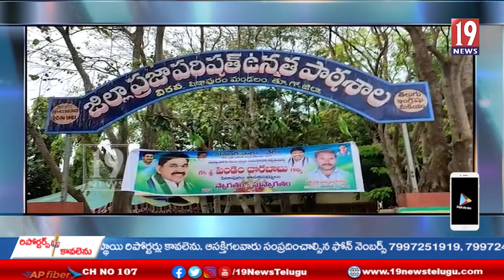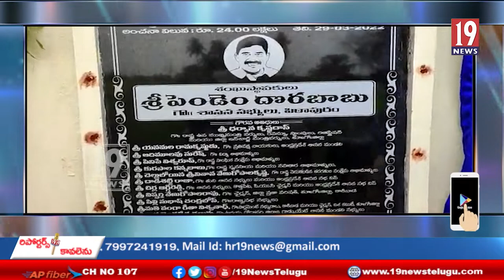పిఠాపురంలో అదనపు తరగతి గదుల నిర్మాణం పనులకు శంకుస్థాపన చేసిన శాసన సభ్యులు పెండెం దొరబాబు-